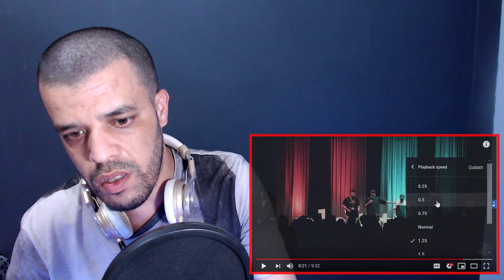COLAPS vs WUNKNOWN | Vokal Total Beatbox Battle 2019 | 1/4 Final | REACTION DZ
shorturl.at/tDTW9

shorturl.at/aHZ79

shorturl.at/gjoU6

My Full Name : Ferah Samir
My adress : Chlef / Chettia Zone10 n539
zip code : 02170